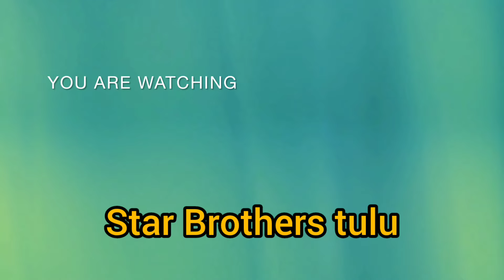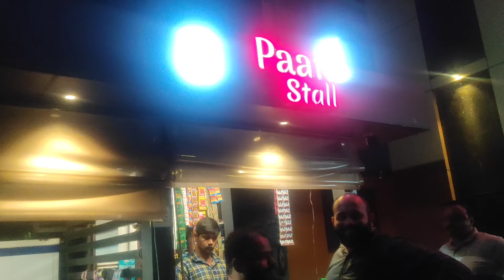Bhavana party g karchi yeth andh😝family matha odeg poya😇